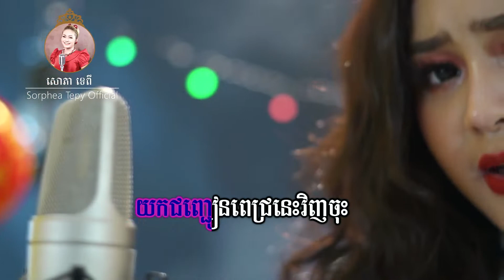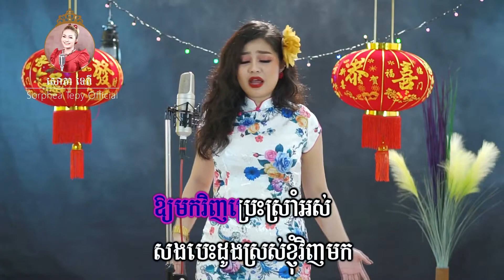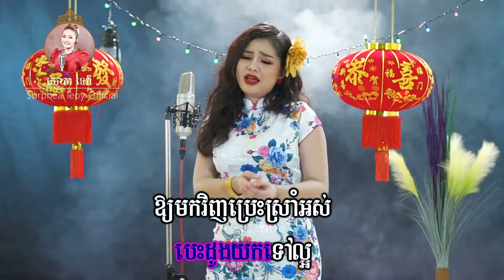យកជញ្ជៀនពេជ្រនេះវិញចុះ _ ភ្លេងសុទ្ទ _ សោភាទេពី sorphea Tepy